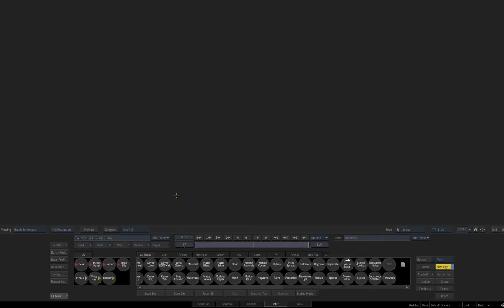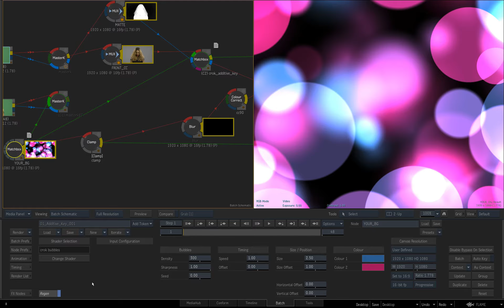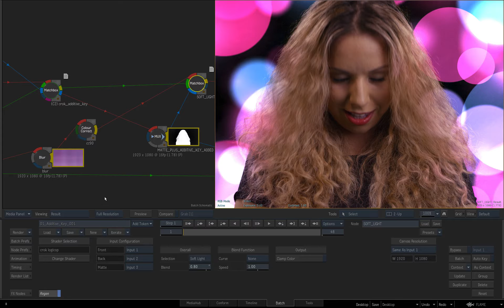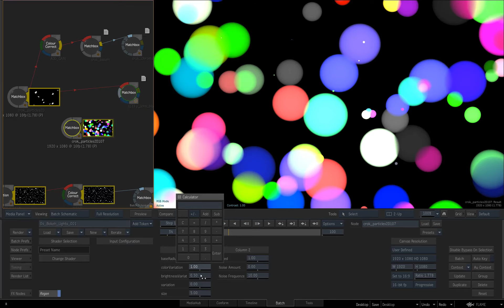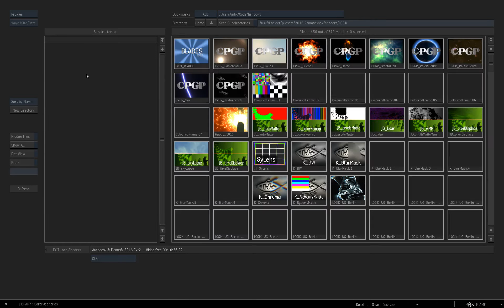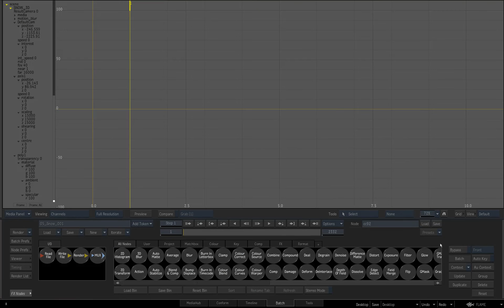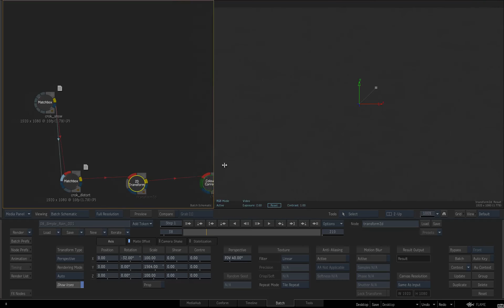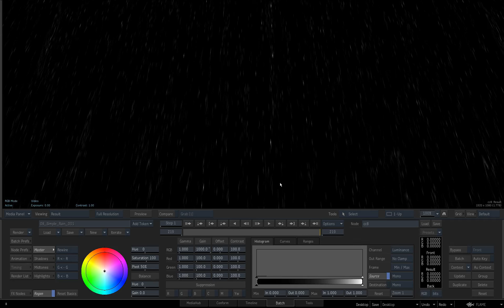fishbowl Julik and Ivar in Berlin